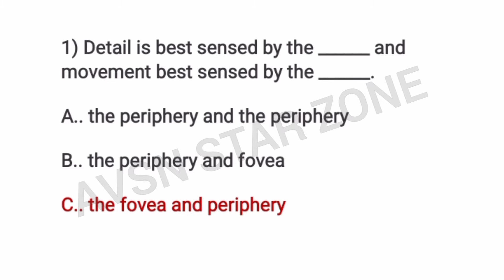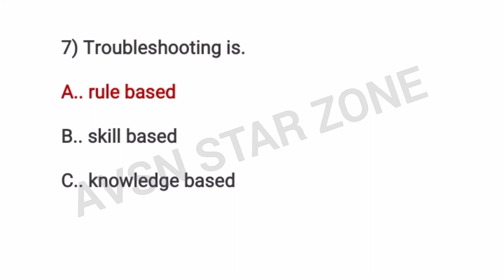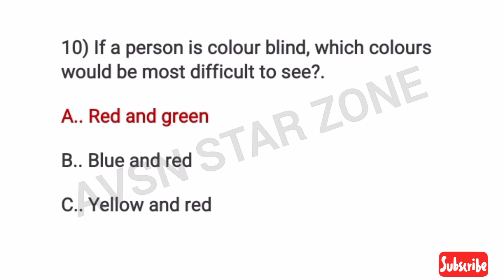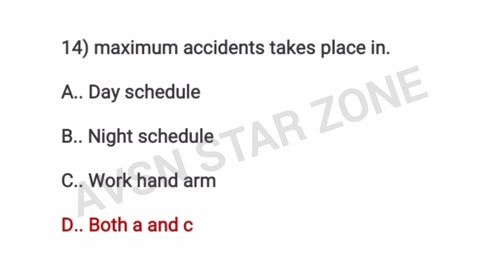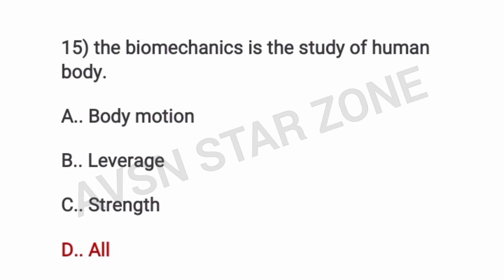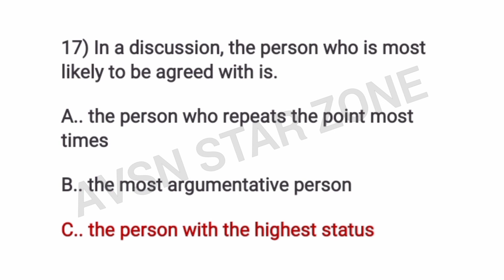Human Factor Question Bank Part 09 | Module 09 (EASA DGCA CAA exam question)